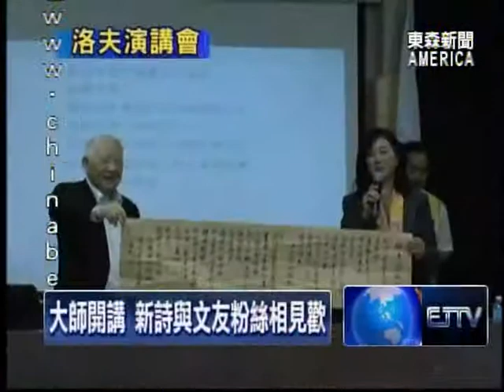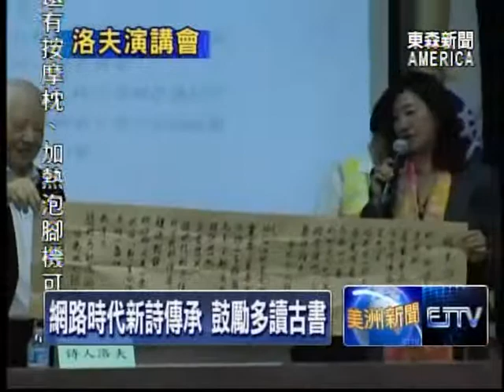新詩會友 南加文友與粉絲大集合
旅居加拿大，知名的現代詩人洛夫，受到北美洛杉磯作家協會與母校淡江大學南加州校友們的邀請，來南加州開講，現場他朗誦一首首新詩，帶文友與粉絲一起感受詩歌之美，對於新詩的創新與傳承，他鼓勵年輕人，多讀古典文學書籍，才能豐富詩歌的創意與意境。